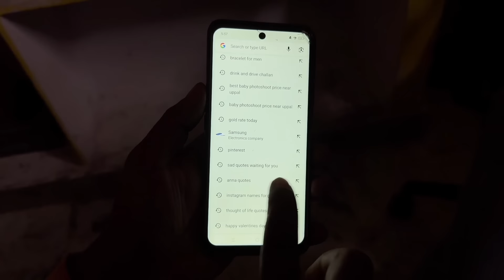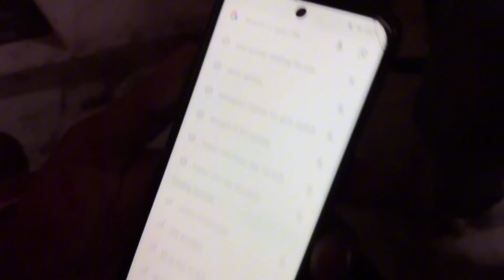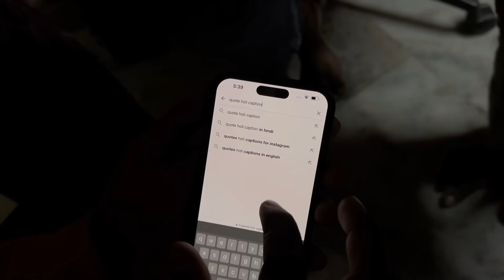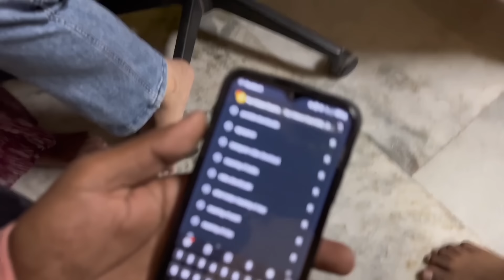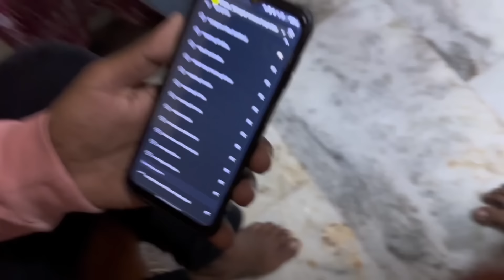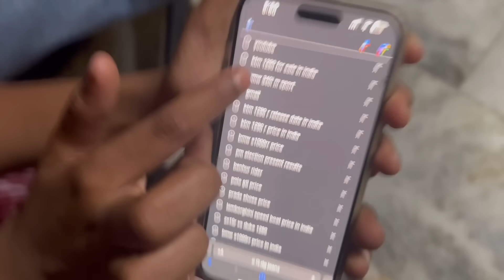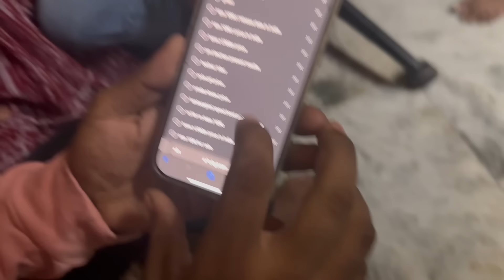Sudden ga అందరిది Google History చూసాం ఏం జరిగింది అంటే...🤣| ultimate fun 😅 | Benhur rider